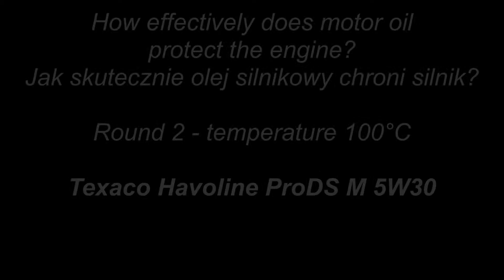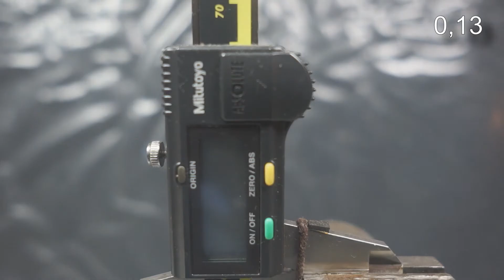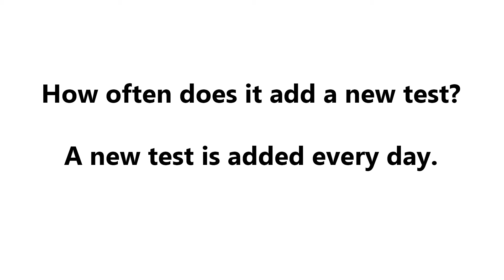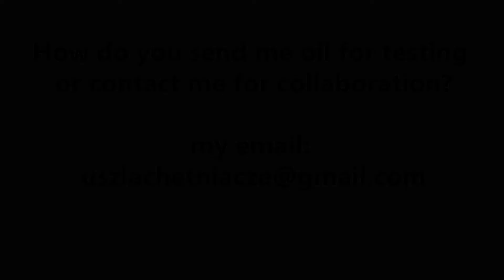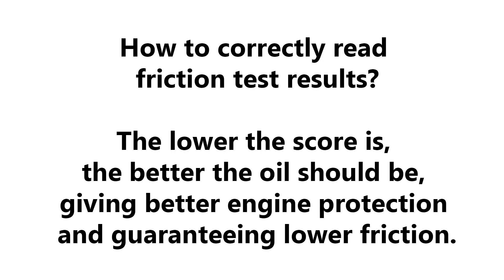Texaco Havoline ProDS M 5W30 Jak skutecznie olej chroni silnik? 2kg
Badanie oleju silnikowego w temp. 100°C Texaco Havoline ProDS M 5W30

Runda: 2
Obciążenie: 2 kg
Czas: 1 minuta
Średnica próbki: 2,92

Wynik: 0,13

@Piotr Tester

Olej do testu przesłał Pan Krzysztof. Dziękuje